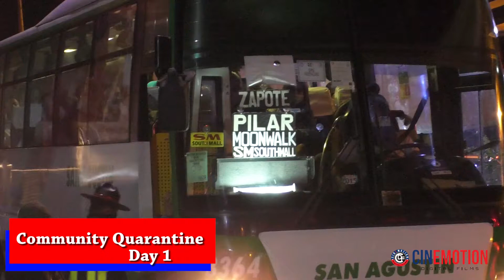COMMUNITY QUARANTINE DAY 1 ZAPOTE KABILA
Panoorin ang sitwasyon ng Community Quarantine : Unang gabi sa Zapote Kabila Alabang Zapote Road